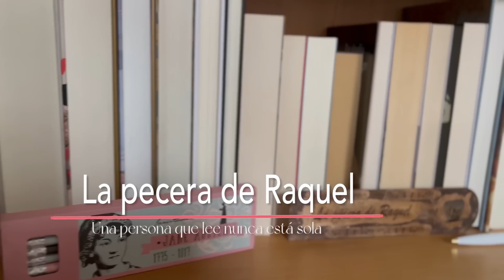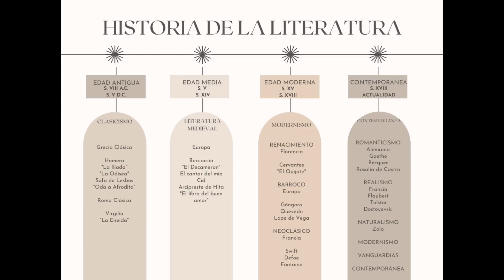HISTORIA de la LITERATURA UNIVERSAL || La pecera de Raquel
Hoy os traigo la historia de la Literatura Universal, de una forma sencilla, breve y didáctica, que espero os sirva de ayuda y consulta.
¿Me acompañas?

♥ La mayoría de los libros de los que hablo, pertenecen a mi reto "Estantería a Cero", os dejo aquí el vídeo donde os hablo de este reto:

¡Mil gracias por vuestra infinita paciencia, por visitar, comentar y compartir!

Besitos